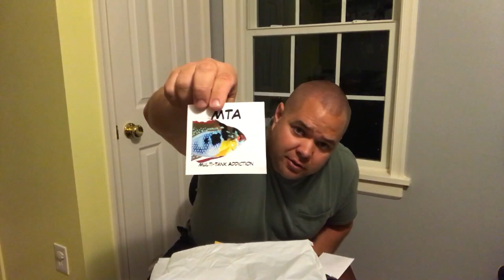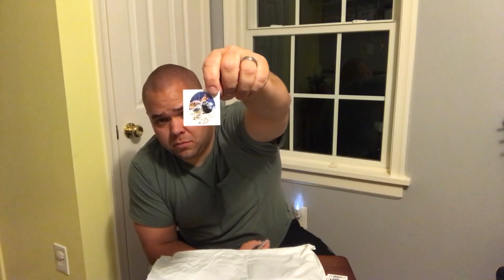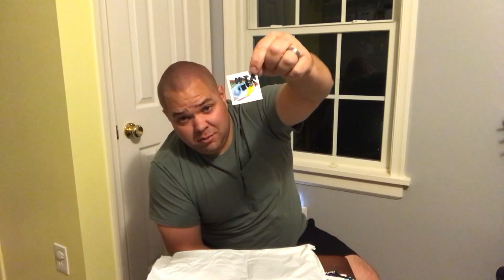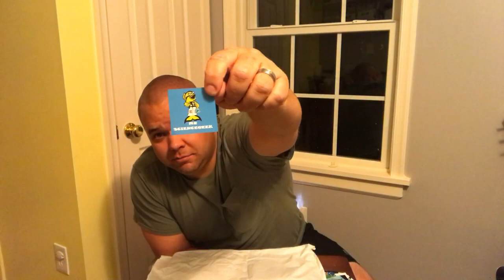Sunday Funday: Unboxing fishfam Goodies, Stickers from Jadren Aquatics, and other Fish Channel Swag!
On this edition of Sunday Funday, Im unboxing fishfam goodies, stickers from Jadren Aquatics, and other fish channel goodies!

The stickers were made by Jason from Jadren Aquatics, check him out

The other fish keeper channel gear is from Chris from Multi Tank Addiction, check out his channel

In this surprise edition of local fish store Saturday, its the tanks for teachers live stocking teaser video, find out what she got! What fish do you think my co worker got?

My Channel
My Classroom
Hooked on Fish